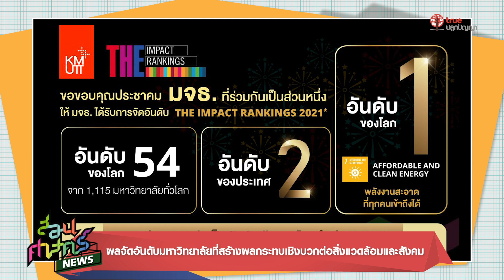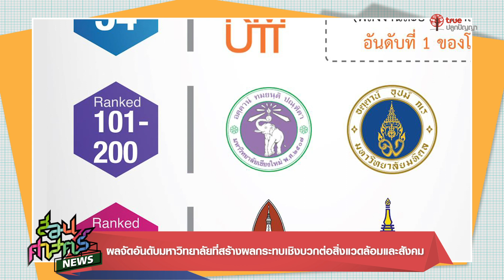ผลจัดอันดับมหาวิทยาลัยที่สร้างผลกระทบเชิงบวกต่อสิ่งแวดล้อมและสังคม